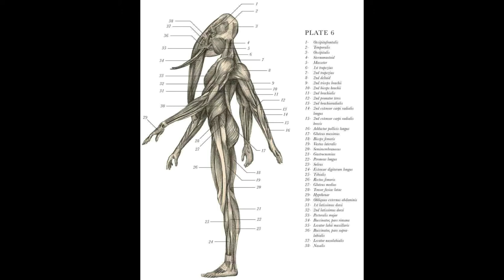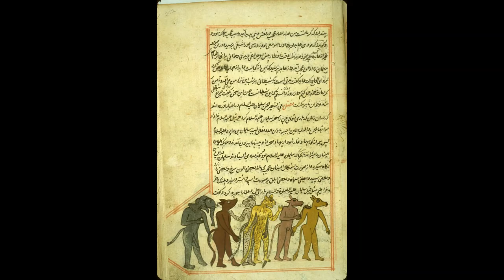ياجوج و ماجوج RACE ALIENS UFO OVNI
UFO
OVNI
PARANORMAL
extraterrestres pelicula
extraterrestres film
extraterrestres gta 5
extraterrestres
extraterrestres movies
السر العظيم .السفر عبر الزمن
الملائكة
الروح
النفس
الجن
الجان
الكائنات الفضائية
المخلوقات الفضائية و السماوية
الصحون الطائرة
الاطباق الطائرة
الخالدين
ابليس
الشياطين
الحيونات الغريبة
الكائنات الغريبة
الوحوش
العمالقة
 الاقزام
الجنيات
الحية
التاريخ الهجري الحقيقي
القدور الراسيات
المستنسخون
التهجين
التخفي
شعاع الموت
حرب النجوم في القران
الساعة
حقيقية القمر
السيارات
 الاشغال اليدوية المخلوقات الفضائية وثائقي